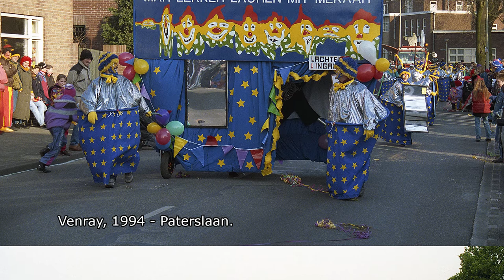Groeten uit Venray 42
Deel 42 van Groeten uit Venray.